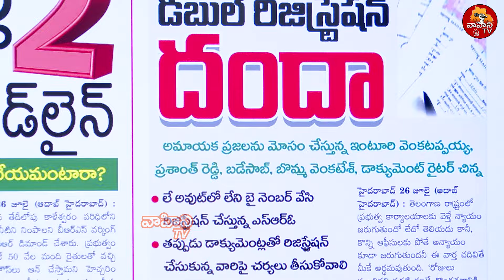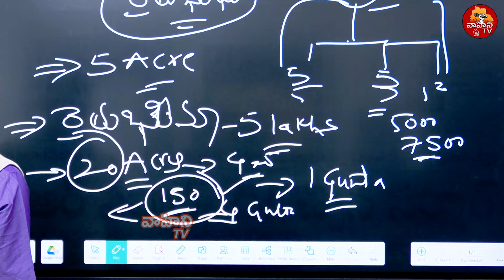రూల్స్ కి విరుద్ధంగా ల్యాండ్ రిజిస్ట్రేషన్లు..| Illegal Land Registration in Telangana | Vahini tv